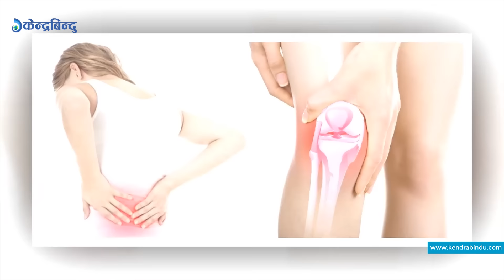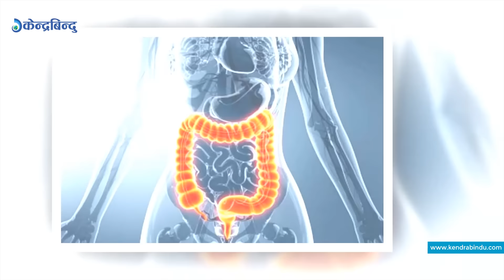शरीरमा पानीको मात्रा कम हुदा उत्पन्न हुने, समस्याहरु के-के हुन ? Dehydration symptoms and treatment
It is said that water is the basis of life, so just as water and life have a deep connection, so does water and health. Drinking water at any time, whether full or empty, is beneficial for health. Getting up in the morning and drinking water on an empty stomach is even more beneficial for health.

भनिन्छ, पानी जीवनको आधार हो, यसरी पानी र जीवनको गहिरो सम्बन्ध भएझैँ पानी र स्वास्थ्यको पनि गहिरो सम्बन्ध छ । पेट भरिएको होस् वा खाली, जुनसुकै समयमा पनि पानी पिउनु स्वास्थ्यका लागि फाइदाजनक हुन्छ । बिहान उठेर खाली पेटमा पानी पिउँदा स्वास्थ्यका लागि अझ बढी फाइदाजनक हुन्छ ।